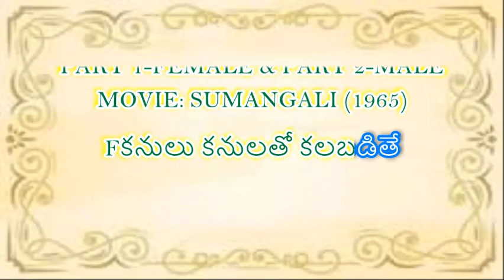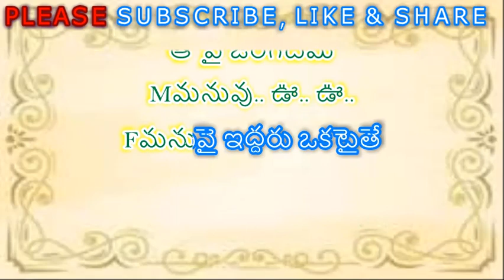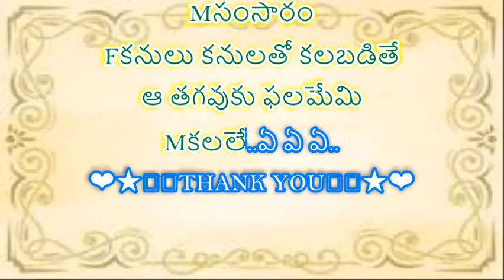KANULU KANULATHO KALABADITHE II TELUGU KARAOKE SONG WITH LYRICS I @PURANAMMURTHY II SUMANGALI (ANR)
2. I, PURANAM MURTHY,  DO NOT OWN OR CLAIM TO OWN COPYRIGHT ON ANYTHING ASSOCIATED WITH THIS SONG / VIDEO WHICH IS VESTED WITH ORIGINAL PRODUCERS.
3. Every bit of revenue if it generates, please claim it on my behalf, as non-profit video collabs and lyrical video karaoke tracks created by me do not intend to earn benefit out of it.

LYRICS:

☺*❤PURANAMMURTHY❤*☺
PART 1-FEMALE & PART 2-MALE
MOVIE: SUMANGALI (1965)

Fకనులు కనులతో కలబడితే
ఆ తగవుకు ఫలమేమి

Mకలలే

Fకనులు కనులతో కలబడితే
ఆ తగవుకు ఫలమేమి

Mకలలే..ఏ ఏ ఏ..

Fనా కలలో నీవే కనబడితే
ఆ చొరవకు బలమేమీ..

Mమరులే...ఏఏ..

Fమరులు మనసులో స్థిరపడితే
ఆ పై జరిగేదేమీ

Mమనువు.. ఊ.. ఊ..

Fమనువై ఇద్దరు ఒకటైతే
ఆ మనుగడ పేరేమి

Mసంసారం

Fకనులు కనులతో కలబడితే
ఆ తగవుకు ఫలమేమి

Mకలలే..ఏ ఏ ఏ..

MOVIE : SUMANGALI (1965)
LYRICS : AATHREYA
SINGERS : GHANTASALA & SUSEELA

Fఅల్లరి ఏదో చేసితివీ
చల్లగ ఎదనే దోచితివీ..
అల్లరి ఏదో చేసితివీ..
చల్లగ ఎదనే.. దోచితివీ..

Mఏమీ లేని పేదననీ..
నాపై మోపకు నేరాన్ని
ఏమీ లేని పేదననీ..
నాపై మోపకు నేరాన్ని

Fలేదు ప్రేమకు పేదరికం
నే.. కోరను నిన్ను ఇల్లరికం
లేదు ప్రేమకు పేదరికం

Mనింగీ నెలకు కడు దూరం
మన ఇద్దరి కలయిక విడ్డూరం

Fకనులు కనులతో కలబడితే
ఆ తగవుకు ఫలమేమి

Mకలలే..ఏ ఏ ఏ..

ఆ చొరవకు బలమేమీ..

Mమరులే...ఏఏ..

Fమరులు మనసులో స్థిరపడితే
ఆ పై జరిగేదేమీ

Mమనువు.. ఊ.. ఊ..

Fమనువై ఇద్దరు ఒకటైతే
ఆ మనుగడ పేరేమి

Mసంసారం

Fకనులు కనులతో కలబడితే
ఆ తగవుకు ఫలమేమి

Mకలలే..ఏ ఏ ఏ..